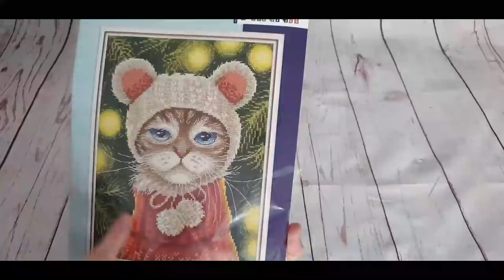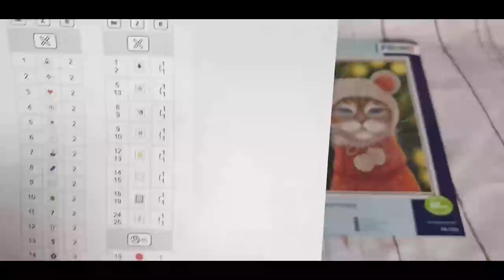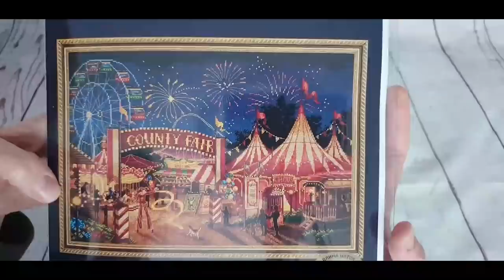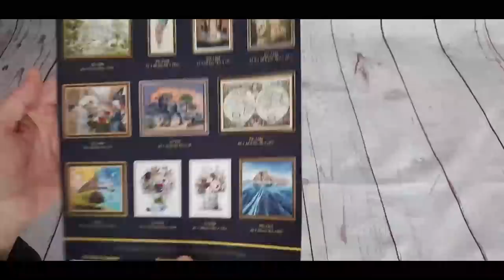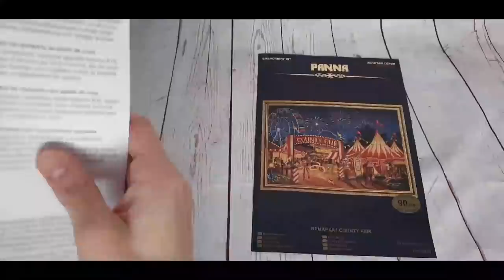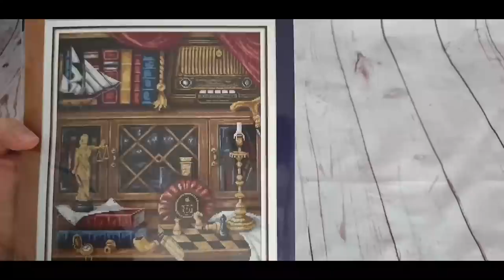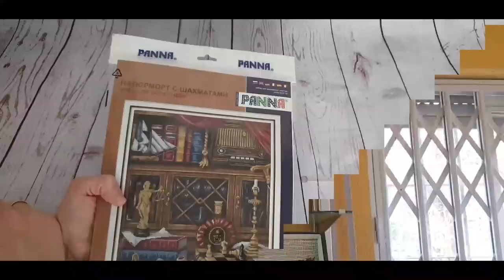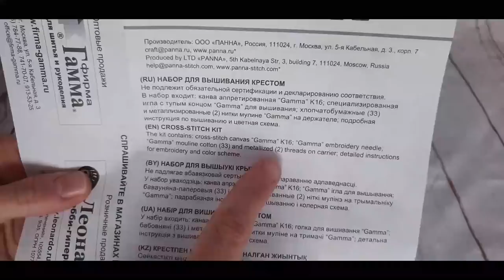✂🧵 " Dos novedades y un clásico de PANNA para el punto de cruz " 🧵✂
Mis redes:
Os dejo el enlace de la página donde podéis adquirir kits de esta marca